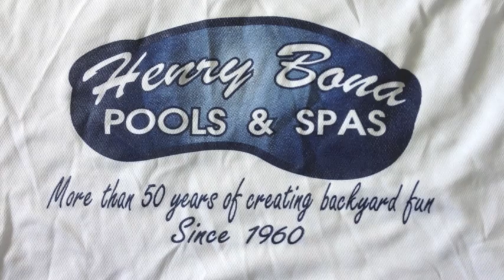Ragin Bonas vs Shenanigans 1 (Game 12)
Game 12 Ragin Bonas vs Shenanigans at Inline Morristown, Beginner Division